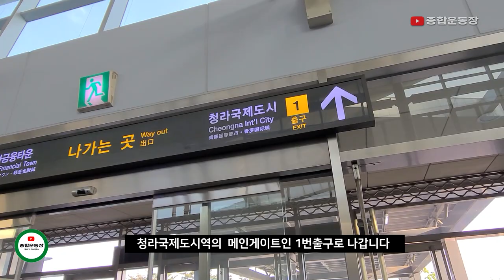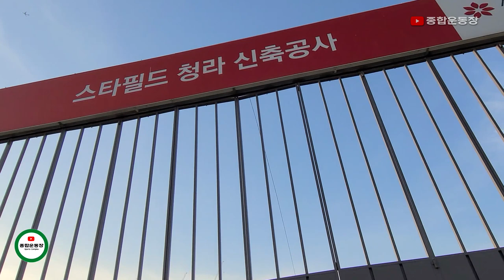도보탐방! 공항철도 청라국제도시역에서 스타필드 청라돔 예정지를 걸어가보았습니다.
스타필드 청라돔 인근에 지하철 노선이 최대 4개가 들어갑니다. 기존의 공항철도를 비롯하여 공항철도와 직결되는 9호선 급행, 현재 공사중인 서울 7호선과 청라 연장 추진중인 서울 2호선까지 들어오면 사통팔달의 요지가 됩니다.

공항철도 청라국제도시역에서는 도보 10분정도 걸렸고
만일 7호선 추가역이 확정되면 도보 1분이 됩니다.